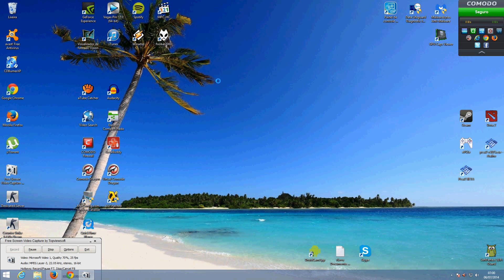Vermifugo humano para cachorro gato ou animais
Nesse video mostro brevemente que nunca se deve dar vermifugo remedio para controle de parasitas de humanos para animais, espero que ajude a eviter transtornor para voce e para o seu bichinho(pet)

Posso dar vermifugo humano para animais? NAO!

ermifugo de gente para animais? NAO!